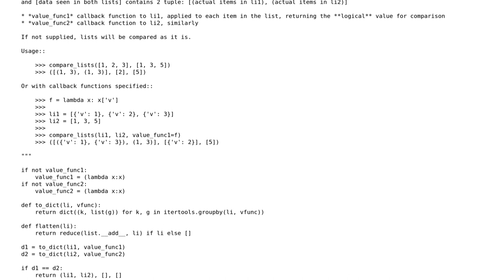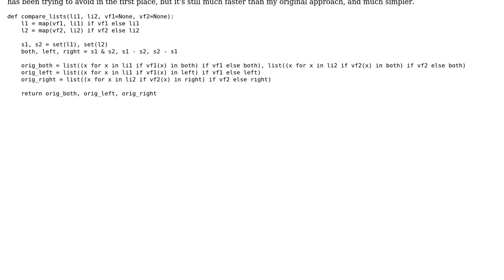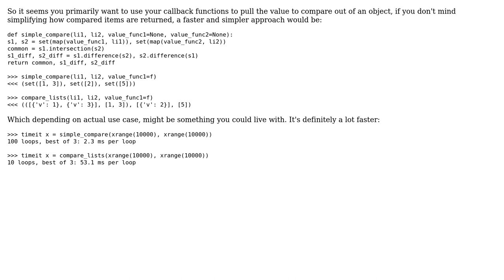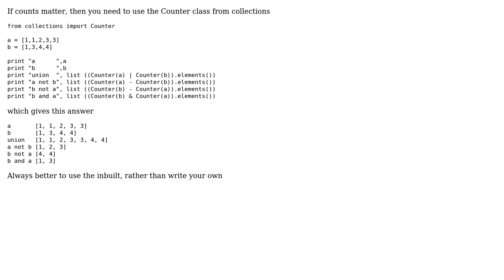Code Review: Python list comparison: Can this code run faster? (3 Solutions!!)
Code Review: Python list comparison: Can this code run faster?

With thanks & praise to God, and with thanks to the many people who have made this project possible! | Content (except music & images) licensed under CC BY-SA | Music | Images & others | With thanks to user zeekay user user298953 user Shaung and the Stack Exchange Network Trademarks are property of their respective owners. You are responsible for your own actions.